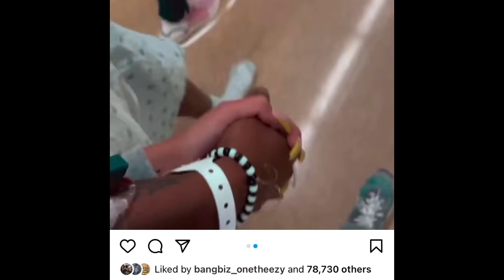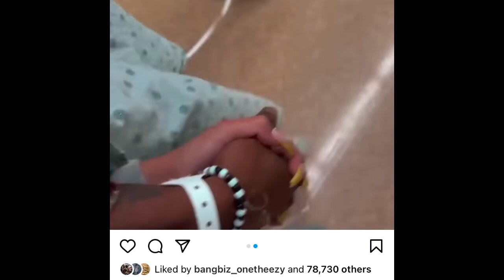Sauce Walka Says Sauce Gohan Keeping Bullet In Head😳, Back Walking, Health Update